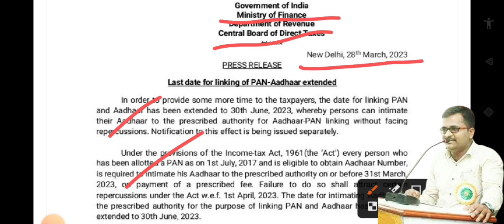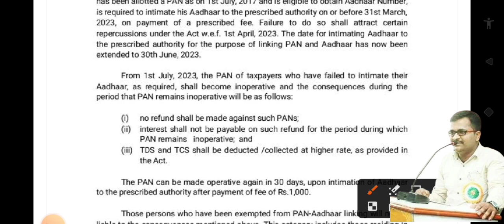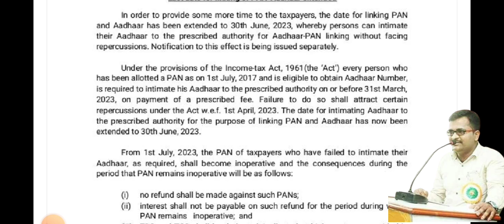How To Link Pan Card To Aadhar Card | Pan Adhar card link kaise kare